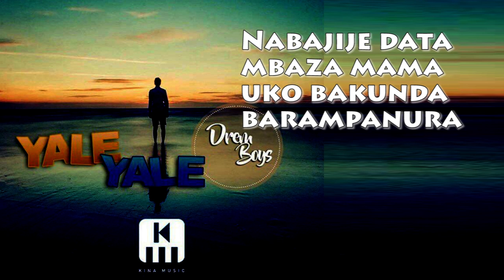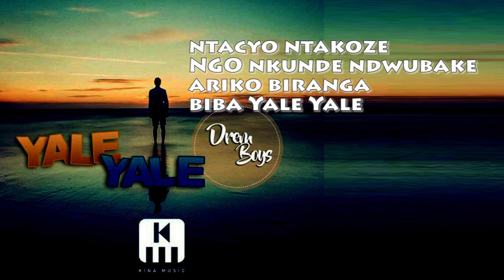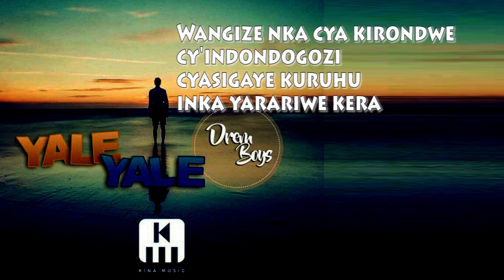DREAM BOYS - YALE YALE (LYRICS VIDEO) 2017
2017 SONG
FROM DREAM BOYS -INDATWA A DUO FROM KIGALI RWANDA